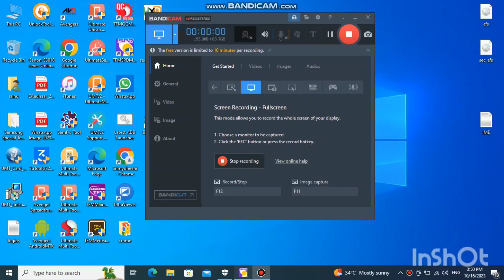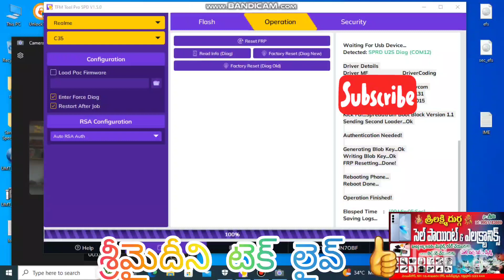REALME C35 FRP BYPASS TFM SPD TOOLS DONE👍ONE CLICK NOW 👍srimydheeni